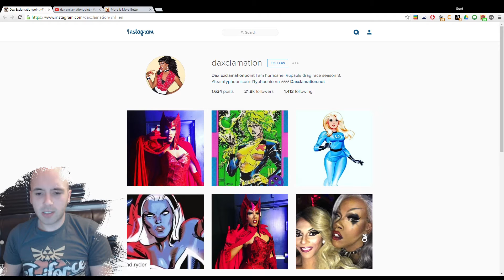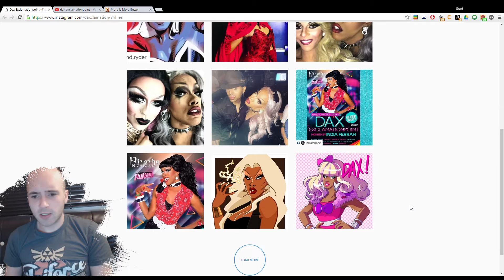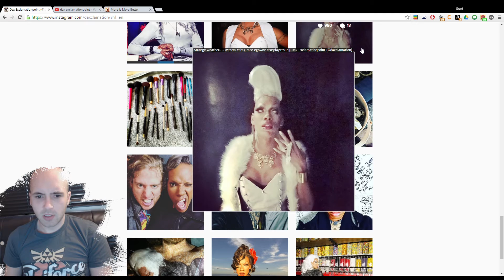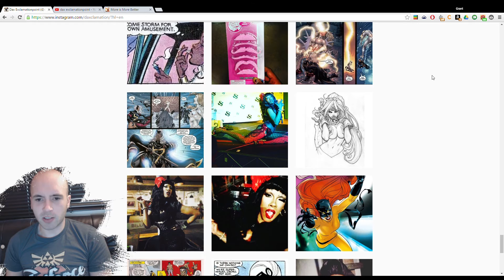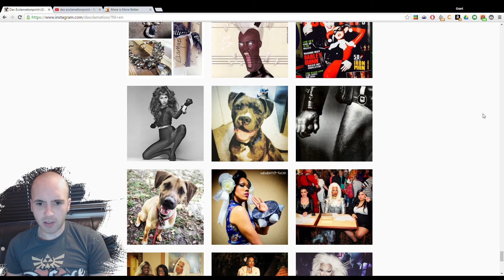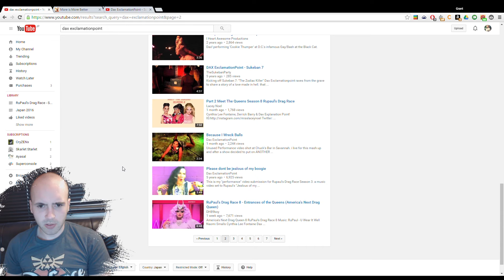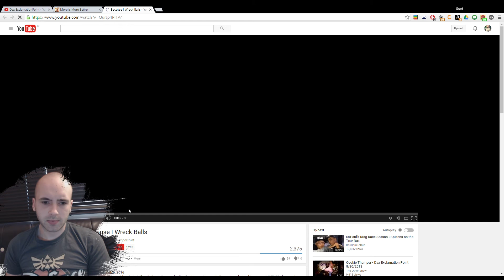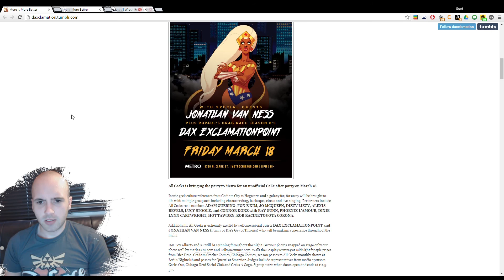What's Crackin' Dax Exclamationpoint?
See what I did there? Like Michelle's Whatcha Packin' only with a colloquial greeting that almost rhymes? Yeah! *pats self on back*

Exploring the eliminated queen's social media to see if we missed out on anything worth while.